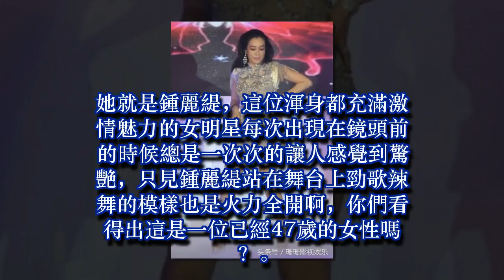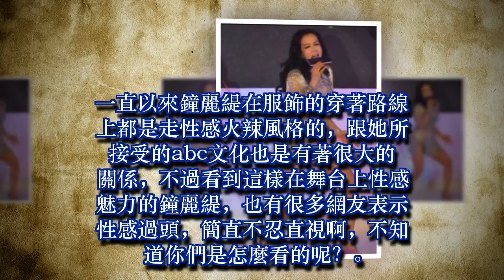47歲鐘麗緹穿衣太大膽，驚艷全場，不忍直視，網友表示圖中還有亮點！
47歲鐘麗緹穿衣太大膽，驚艷全場，不忍直視，網友表示圖中還有亮點！